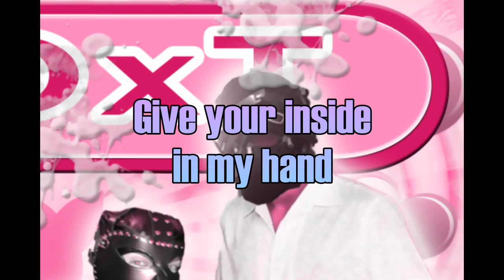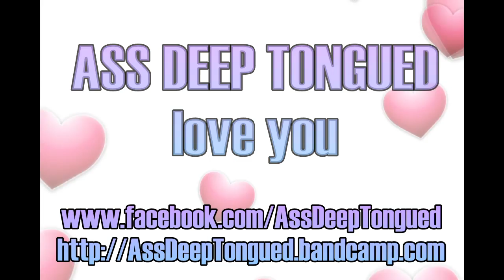Prolapse Declaration - AxDxT (Ass Deep Tongued)